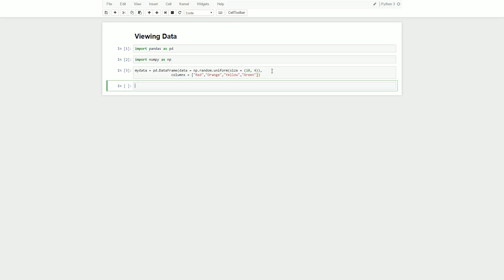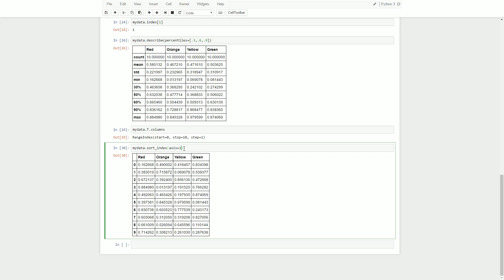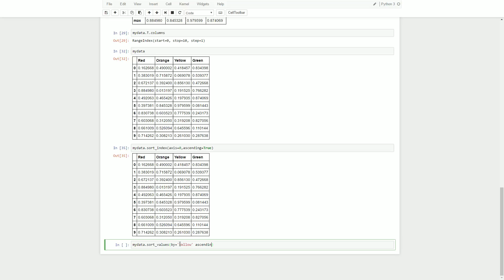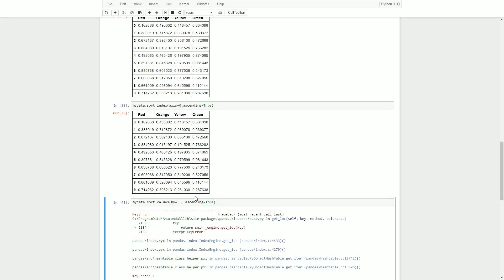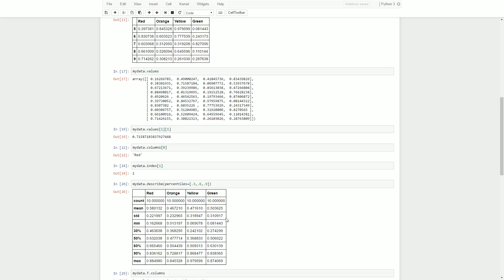Python Pandas Tutorial: Viewing Data, Sorting, Transposing, Summary Statistics, Columns, and Indices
***PANDAS FUNCTIONALITIES INDEXED BY TIME IN EXPANDED DESCRIPTION VIEW***

In this tutorial, we cover some basic Pandas functionalities, including .head(), .tail(), .values, .columns, .index, .describe, .T, .sort_index(), and .sort_values(). So much of learning about Pandas is learning to debug intelligently, which we discuss in brief at the end of the video.

0:57 df.head()
2:00 df.tail()
2:25 df.values()
3:58 df.columns
4:27 df.index
4:54 df.describe() (for summary statistics)
6:49 df.T (transpose--make sure it's an uppercase T)
7:25 df.sort_index()
9:10 df.sort_values()
10:19 General debugging discussion (somewhat apocryphal)

I encourage anyone to leave feedback, questions, or constructive criticism in the comments.

If you are interested in learning more about Python, you can view lessons in the format of an iPython Notebook: